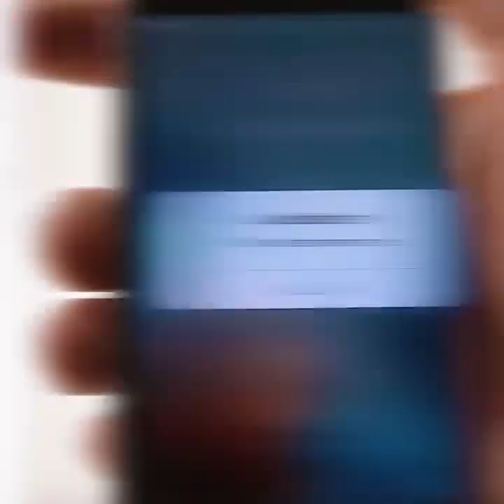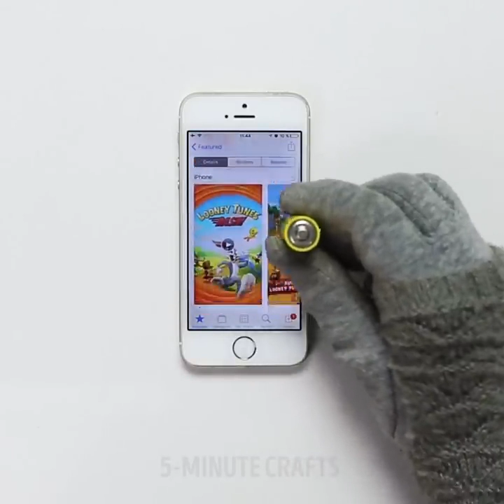12 AWESOME SCIENTIFIC EXPERIMENTS FOR KIDS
12 AWESOME SCIENTIFIC EXPERIMENTS FOR KIDS.
EXCITING EXPERIMENTS FOR KIDS

It's high time ot tease your brain with cool experiments for kids! They are absolutely safe (maybe a bit messy, but you have to be accurate) and bring a lot of fun and knowledge! Let's turn education into a funny game together!

You can make a beautiful chemical experiment as easily as 1-2-3. In order to make it, you'll need oil, water, food coloring, and aspirin. Pour some oil into a transparent glass jar, add up water and coloring, throw a pill, and enjoy a colorful geyser!

Check out the pure magic of color changing in glasses with liquids of different density. It's purely mesmerizing.

Another amazing block of scientific experiments is connected with batteries. In this video, you'll see a hack on telling a charged battery from an uncharged. For example, you can make a copper wire carousel out of a battery and a piece of wire. Another awesome idea that may come in handy at the most unexpected moment is charging phones (and what not)  using batteries – check out our DIY science tutorial for kids and learn how to do that. There's a special winter trick for you – you can make a portable hand heater using a battery wrapped with a piece of foil. Another awesome Christmas trick is made with a battery and a couple of lights.

Check out our cool magic tricks with magnets – flying objects, spinning copper wire hoop, a rolling battery, a racing battery inside a copper spring, a water compass. You can make a lot of things using magnets. You can even make things levitate! Don't you believe me? Watch this video and see yourself!

In the end of this kids tutorial video, you can find a lot of cool and unexpected ideas on the laws of physics.

TIMESTAMPS:

00:31 – A hack with liquids
01:56 – Tricks with magnets
04:08 – A magnet idea
07:27 – A hammer trick